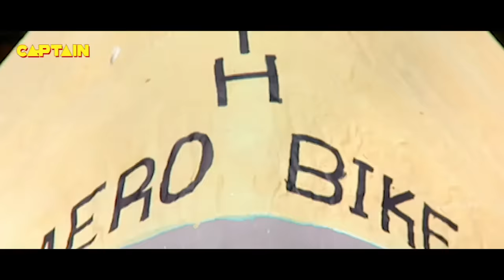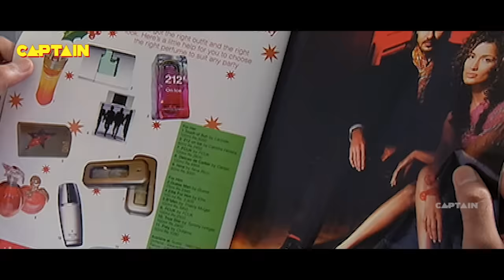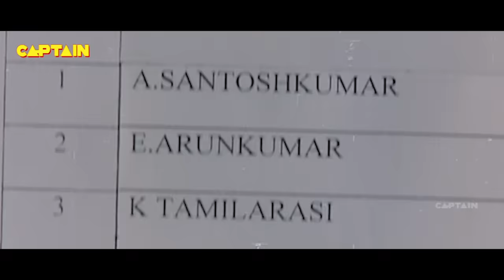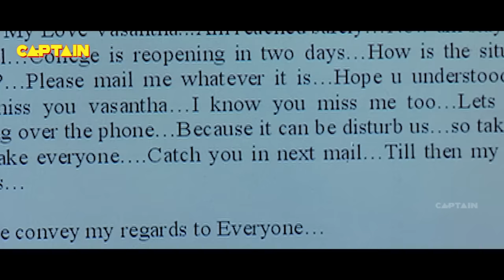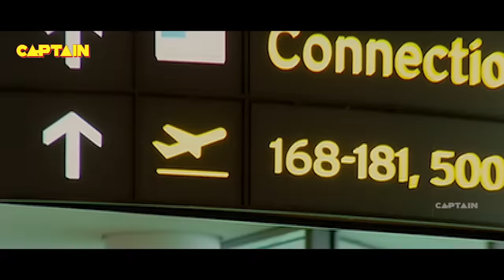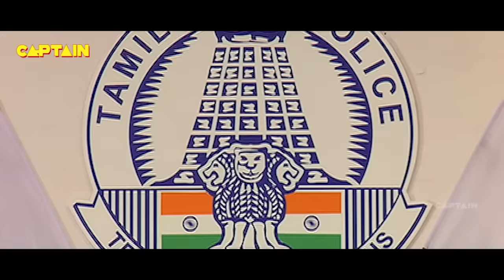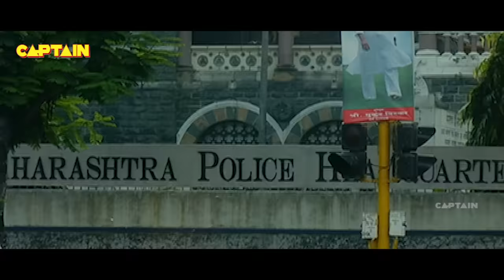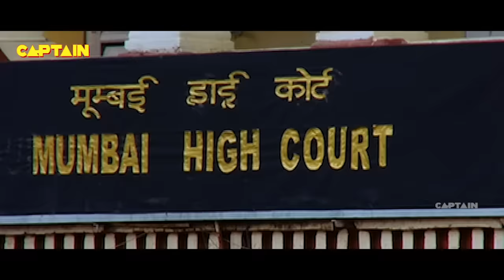Superhit South Blockbuster Hindi Dubbed Action Movie || Mera Aakraman || Arvindh, Santhanam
Movie Title - Mera Aakraman - Dubbed Hindi Movies Full Movie
Starring - Arvindh, Santhanam
Director - Arvind